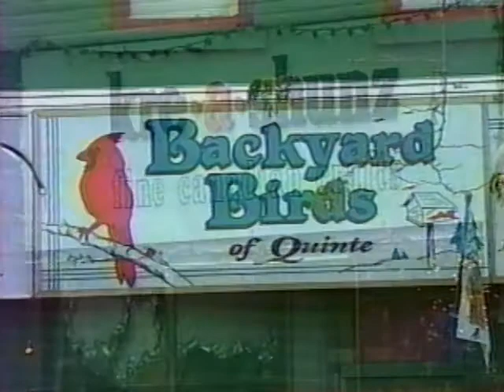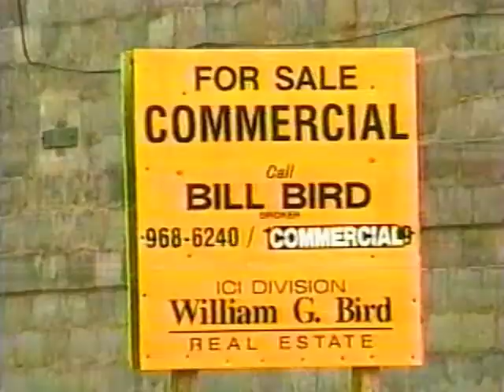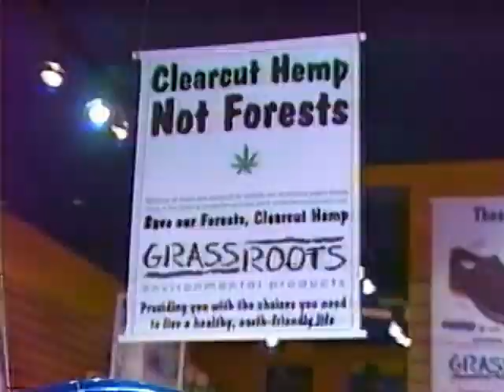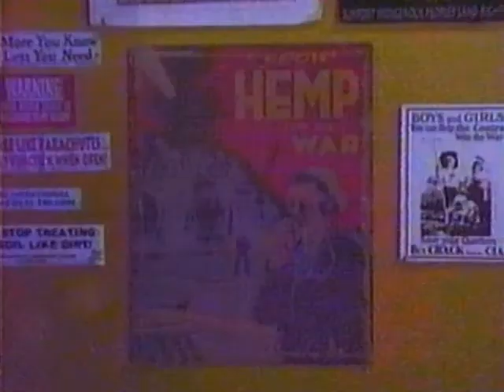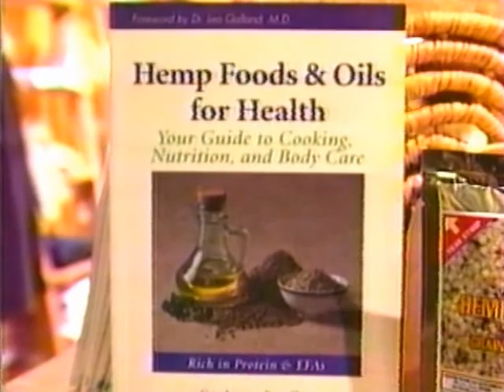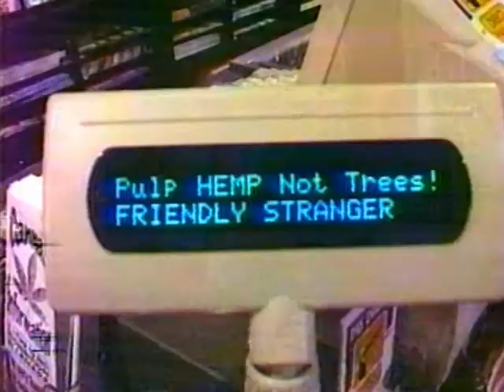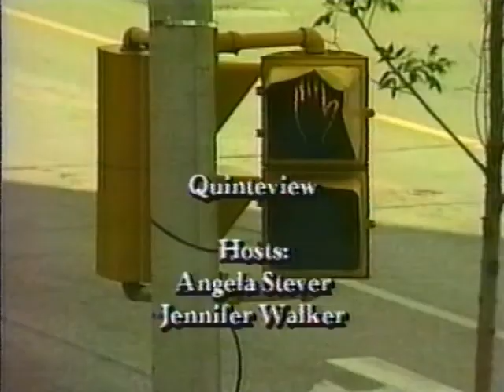Quinteview: November 29, 1999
Episode of Quinteview from November 29, 1999. Produced by the Television Broadcasting and Broadcast Journalism programs at Loyalist College in Belleville, Ontario and broadcast on Cablevue Quinte.